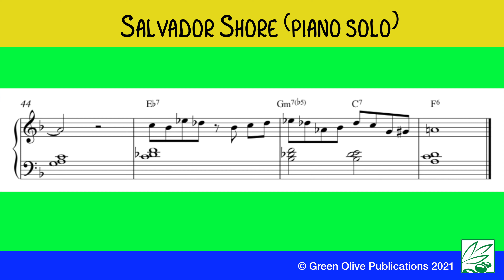Salvador Shore (piano solo) | Bossa Nova | John Geraghty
Here's a piano solo for Salvador Shore. Listen to the ideas, use and change your favourite 'licks' creating new ones over your own solos.

IT DON'T MEAN A THING, IF IT A'INT GOT THAT SWING

"Salvador Shore" by John Geraghty